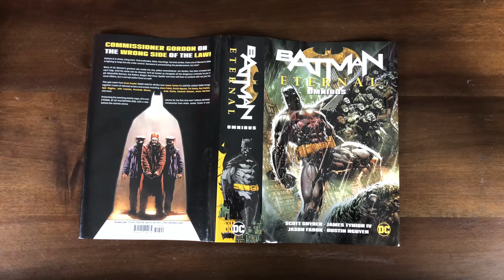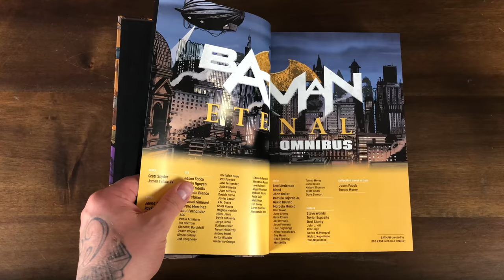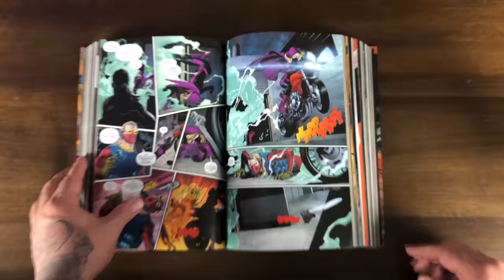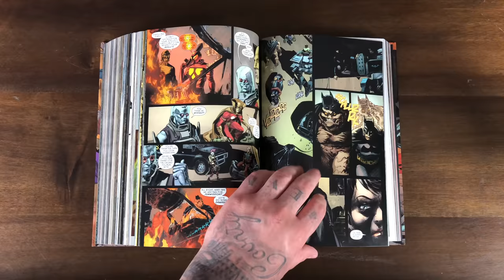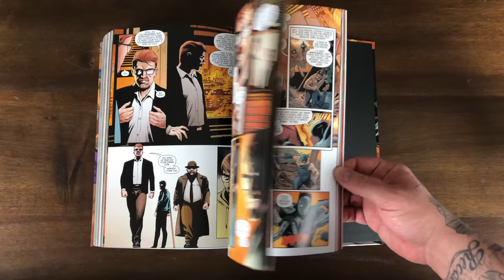BATMAN Eternal OMNIBUS Review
Gem’s spoiler-free review of the Batman Eternal

2301 N Zaragoza Rd Suite 103 Box 2